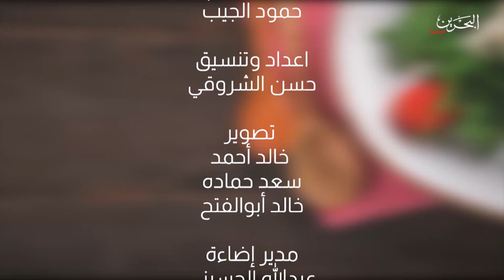خلك فت - التغذية في رمضان